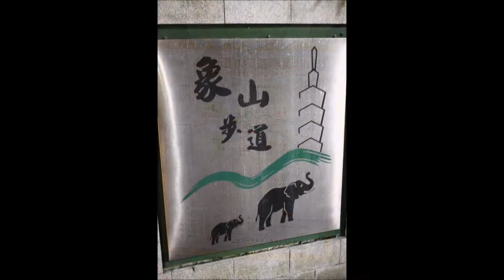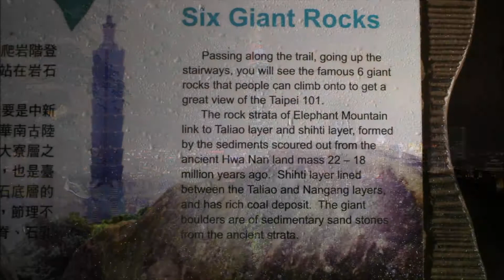Xiangshan / Elephant Mountain at Night (Taipei, Taiwan)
Xiangshan / 象山, also known as Elephant Mountain, is a mountain in Xinyi District, Taipei ("Xiangshan" means "Elephant Mountain" in Chinese with the name coming from its elephant-like shape). It is 183 m / 600 ft high.

Also known as the Nangang District Hiking Trail and Xiangshan / 象山, the hiking trail is located close to the Xinyi Shopping District and Taipei 101.

The best time to hike the mountain is during late afternoon, this way you can catch the sunset as well as a daytime view and stunning nighttime view of the city, however the trail can get relatively crowded during the weekend.

The hike takes a total of around 15-20 minutes to the top, and includes lots of stairs! Remember to take a left at the fork in the path. After around 8-10 minutes, there will be a landing area with facilities and restrooms where the path branches off in multiple directions.